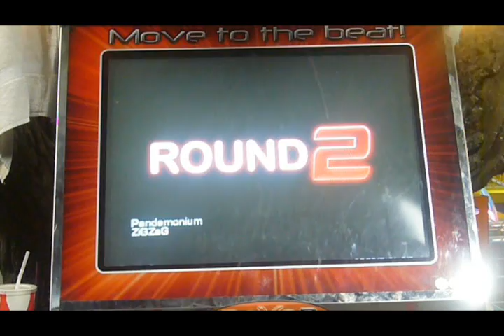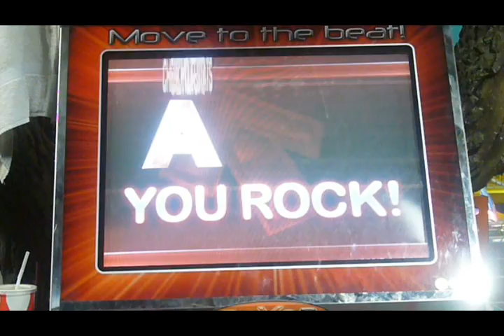Pandemonium Expert 85.42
i was very much suprised by this score